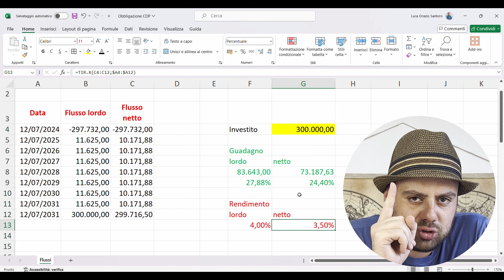Nuova Obbligazione Cassa Depositi e Prestiti!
Cassa Depositi e Prestiti emette una nuova obbligazione con scadenza 2028 (ISIN IT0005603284): Conviene comprare la nuova obbligazione Cassa Depositi e Prestiti? Quanto rendono la nuova obbligazione Cassa Depositi e Prestiti ? Quali sono i rischi dell'obbligazione Cassa Depositi e Prestiti ? Che cosa ne penso delle obbligazioni Cassa Depositi e Prestiti? Scopriamolo insieme...

Vuoi sapere di più su di me:

📚 Il mio Libro

CHI SONO:
Sono Luca Orazio Santoro, la Finanza non è solo il mio lavoro ma anche il mio primo hobby. Racconto su YouTube l'importanza di conoscere la Finanza ed il suo impatto sulla vita di ciascuno di noi.

●▬▬▬▬ INDICE ▬▬▬▬●
00:00 Introduzione
00:24 Caratteristiche Nuova Obbligazione Cassa Depositi e Prestiti
02:26 Tassazione Obbligazione Cassa Depositi e Prestiti
03:13 Facciamo i calcoli su Excel...
05:51 Obbligazione Cassa Depositi e Prestiti vs BTP
07:09 La compro? Che cosa ne penso?
06:42 Conclusione